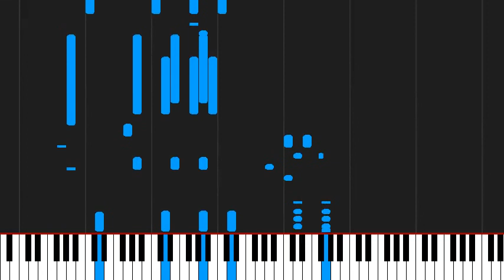How to play Hells Bells by AC/DC on Piano Sheet Music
Tutorial How to play Hells Bells by AC/DC on Piano Sheet Music